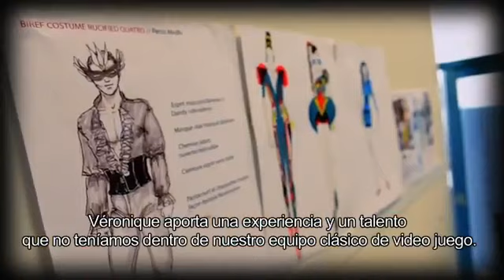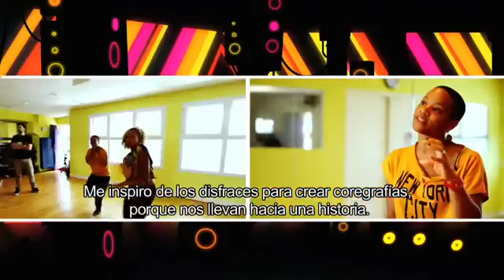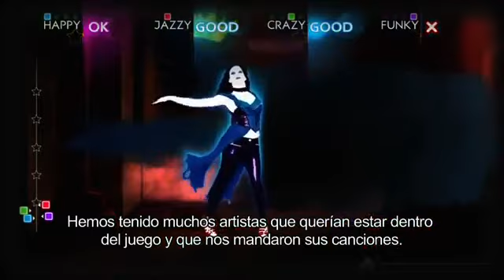Just Dance 4 - Behind the Scenes- El Estilo de Just Dance (Subtitulado) - Wii U - PS3 - X360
Tras el éxito cosechado con las diferentes entregas de la saga Just Dance, y justo cuando gigantes como EA o Activision se bajaban del carro con sus sagas Rock Band y Guitar Hero, la compañía francesa Ubisoft se ha lanzado de lleno a por el mercado de los títulos musicales.

Además del recién anunciado The Hip Hop Dance Experience, Ubisoft tiene preparado para el último tercio del año otros dos títulos: el primero de ellos es Rocksmith, el esperado "simulador de guitarra" ideado por la editora francesa que llegará finalmente a Europa el 27 de septiembre en sus versiones de PlayStation 3 y Xbox 360, mientras que la versión de PC llegará un poco más tarde, concretamente el 18 de octubre.

El otro es Just Dance 4, que además de a PS3, Xbox 360 y Wii se estrenará por primera vez en Wii U, donde ofrecerá una serie de características extras exclusivas gracias a la utilización del Wii U Gamepad.